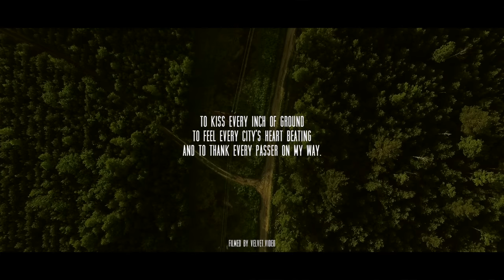I HAVE A DREAM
To kiss every inch of ground
to feel every city's heart beating
and to thank every passer on my way.